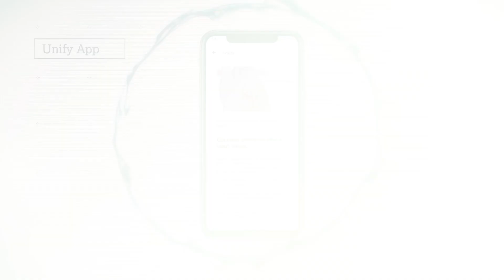CVRM Clinical Trials of the Future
We have a bold ambition on how we want to do clinical development and clinical trials in the future. It's no longer just about fine tuning, it is about bringing new innovation into every aspect of clinical development.